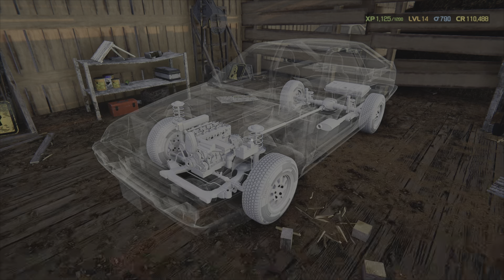Lady Luck was with me today!! New projects | Car Mechanic Simulator 21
Today were trying some Car mechanic Simulator 21, hope you enjoy the video!